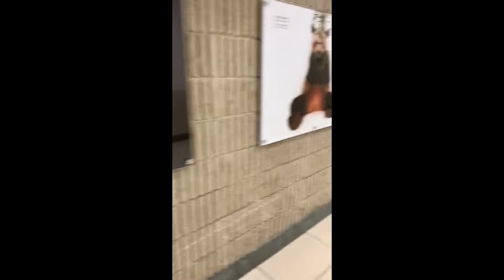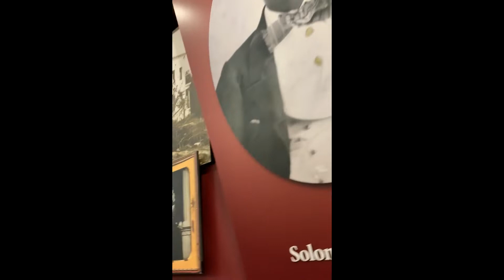Georgia Vlog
This is a little trip I went on to help my brother in law and sister build a fence around there new home. It isn't crazy fun but did have some good parts to it! I hope you do enjoy!